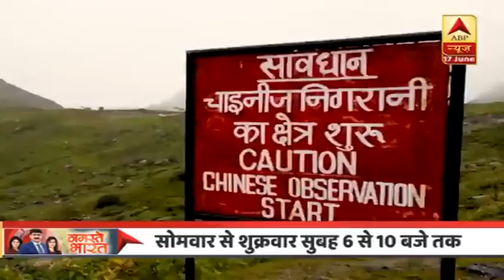China को चौतरफा घेरने में जुटा America | ABP News Hindi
China को चौतरफा घेरने में जुटा अमेरिका...